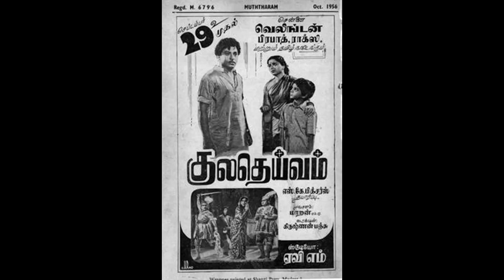KULADEIVAM (1956)-Kottu potta chinna machane- P.Suseela - R.Sudarsanam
1956ஆம் ஆண்டு வெளியான 'குலதெய்வம்' படத்தில் R. சுதர்சனம் இசையில் P.சுசீலா பாடிய பாடல் ' கோட்டு போட்ட சின்ன மச்சானேகோபமா.. பனங்காட்டு நரிசலசலப்புக்கு அஞ்சுமா '. படத்திற்கான பாடல்களை பட்டுக்கோட்டை கல்யாணசுந்தரம், ஆத்மநாதன், K. P. காமாட்சி சுந்தரம் ஆகியோர் எழுதியிருந்தனர்.